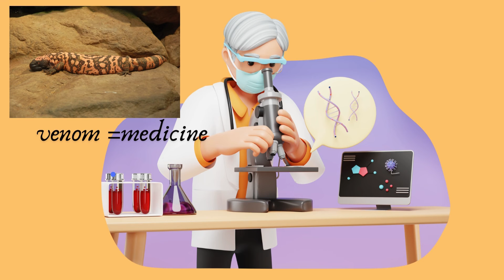What is a Gila Monster? Fun Facts for Kids I Big Lizards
Come join me as we learn all about these fascinating monsters called "Gila Monsters".